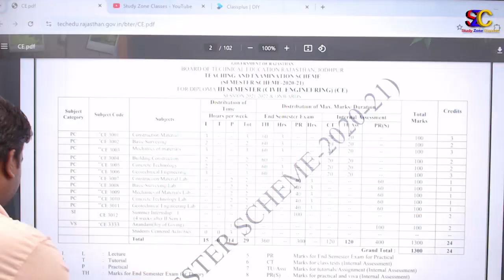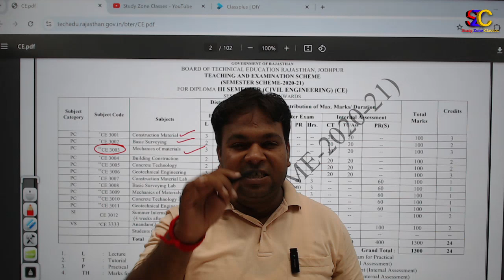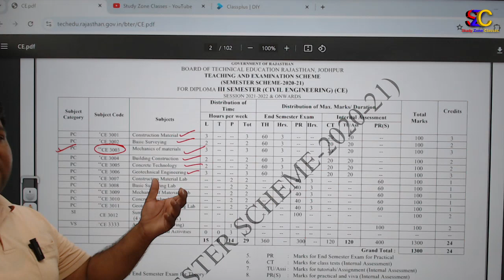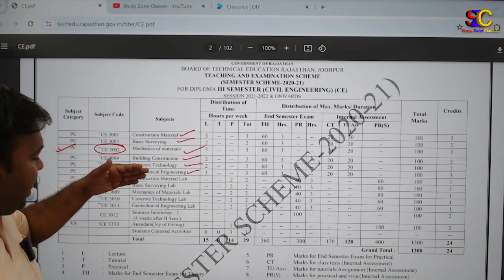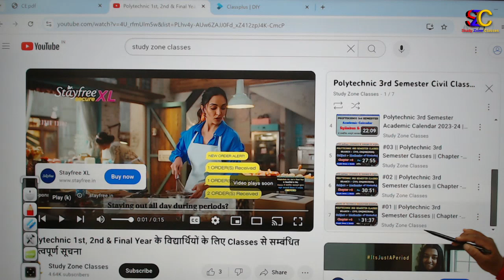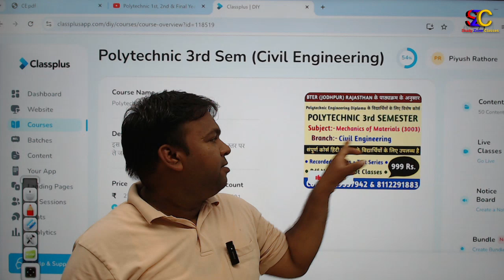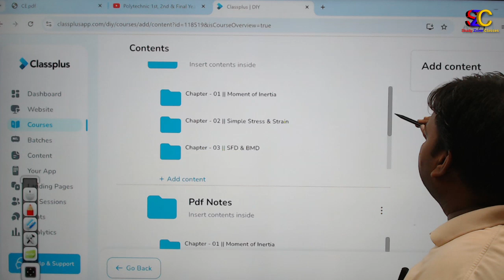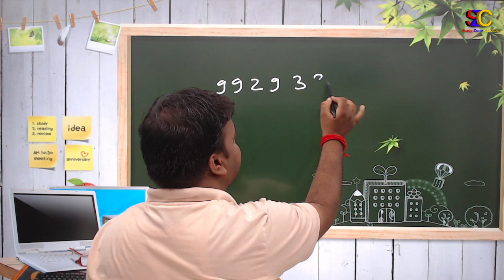Polytechnic 3rd Semester Syllabus & Classes से सम्बंधित महत्वपूर्ण सूचना || Branch - Civil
Polytechnic 3rd Semester के विद्यार्थियों से संबंधित Whatsapp Group का लिंक :-

Queries Solved :-
study zone classes
bter online classes
polytechnic 2nd year classes
polytechnic 3rd semester classes
polytechnic online classes
polytechnic classes
bter
ttc
polytechnic